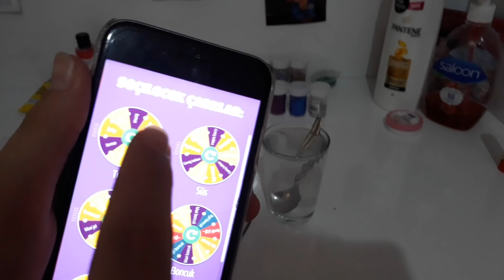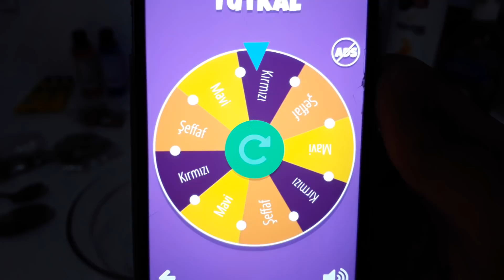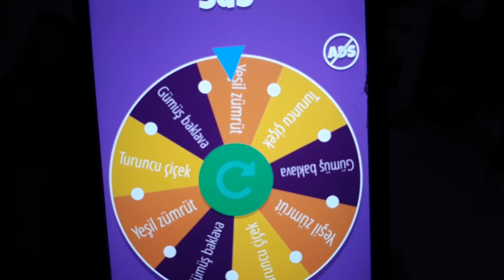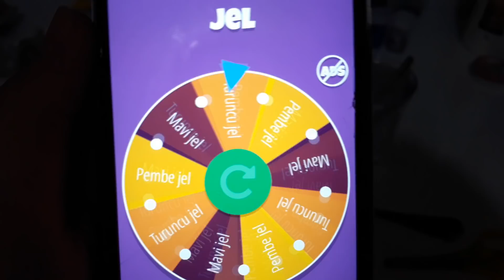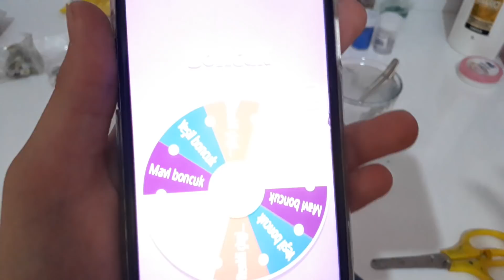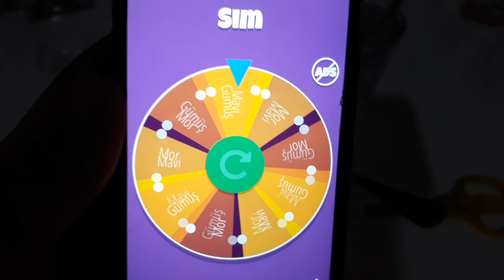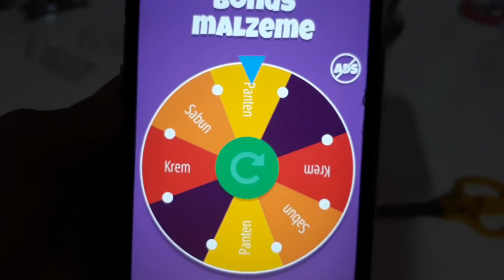Çarkıfelek slime challenge.